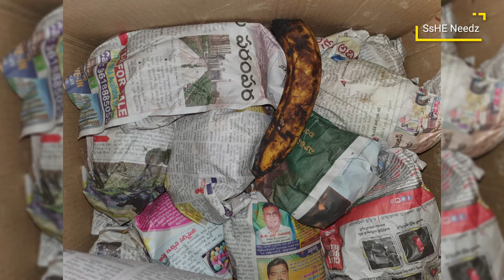ఇంట్లో నే మామిడి మగ్గ పెట్టడం ఎలా.. How to ripen Mangoes at home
How to ripe mangoes at home with out any chemicals. Enjoy the fresh organic fruits.